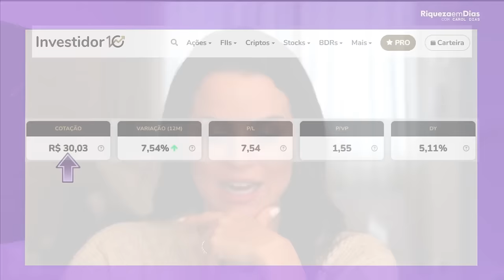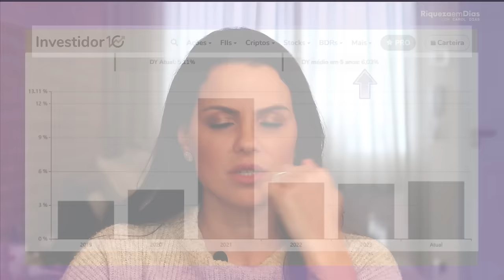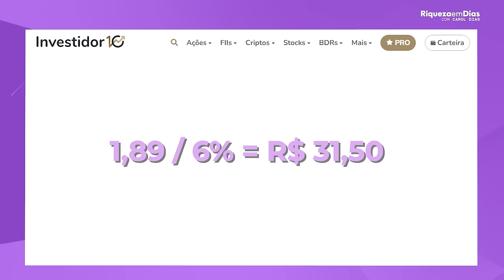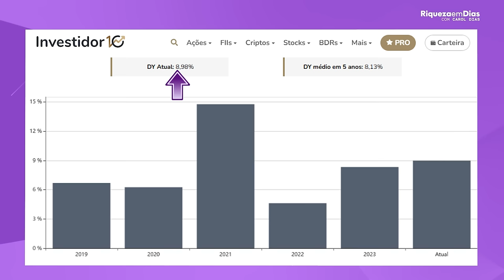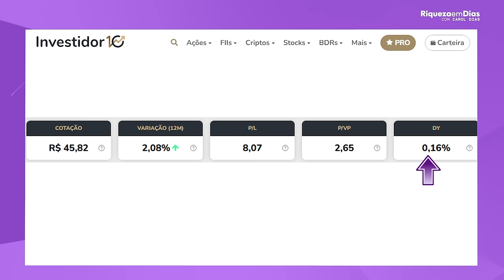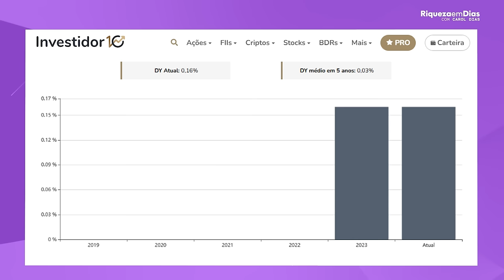TOP 3 AÇÕES PARA INICIANTES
Sabe que depois de vários anos estudando e investindo no mercado financeiro, esses dias estava refletindo sobre começar do zero.

Se eu fosse começar do zero e tivesse que escolher 3 ações pra estudar, depois de tudo o que eu já vi, quais escolheria?

É exatamente isso que eu vou revelar no vídeo de hoje, meu amor.

Bom, pra começarmos o nosso conteúdo meu amor, eu preciso explicar o que eu levaria em conta na hora de escolher essas 3 ações.

Particularmente eu gosto muito da ideia de receber dividendos, então, faz muito sentido pra mim investir em uma empresa e ser remunerada por ela.
Funciona como uma troca.

Eu ajudo a empresa a crescer dando dinheiro pra ela através da compra de ações e a empresa divide uma parte dos lucros que ela consegue com a minha ajuda em forma de dividendos.
Então esse é um dos critérios que eu levo em conta na hora da escolha.

Pagar bons dividendos.
Também gosto de empresa de crescimento, ou seja, empresa que não precisa ser uma máquina de dividendos, mas tenha um potencial enorme de crescimento e valorização, que esteja posicionada em setores-chave e promissores da nossa economia.

Outro critério, é que ela precisa ser uma boa empresa, líder do seu segmento, precisa ter boa capacidade de geração de caixa, precisa ter a sua dívida controlada, ou seja, precisa ser responsável.

E por fim, ela precisa estar em um preço atrativo porque não adianta a empresa ser boa, líder, toda redondinha, pagar bons dividendos, ter um baita potencial e estar cara.

“Mas Carol, como vou saber se uma empresa está cara ou barata?”
Pega essa meu amor.

Aqui vai uma dica muito, muito, muito valiosa.
Existe um consenso entre todo mundo que é investidor de renda passiva, ou seja, que tem foco em investir pra construir uma aposentadoria, que a forma de você saber se uma empresa está cara ou barata, é fazer o cálculo do preço teto que você deve pagar na ação de acordo com o que ela remunera de dividendos.

A taxa de remuneração que é consenso é de 6% ao ano. Ou seja, para ser considerada uma boa pagadora de dividendos, a empresa precisa ter no mínimo 6% de Dividend Yield.

Pra calcular o preço teto da ação, você deve pegar a média dos últimos 5 anos de DY da empresa e dividir por 6%.

Fica tranquilo que depois eu vou mostrar na prática, tá bom?
Por enquanto eu quis te mostrar o que eu levaria em conta pra escolher uma empresa.

Fica comigo até o final pra você descobrir quais são essas empresas e entender porque eu as escolheria.